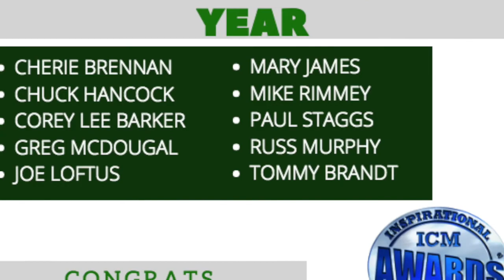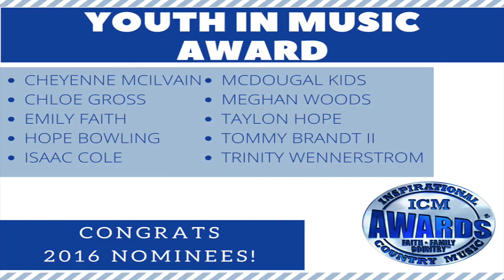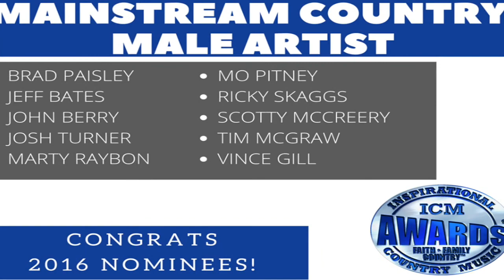2016 ICM Awards (Promo)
2016 ICM Awards at Trinity Music Center in Hendersonvill Tennessee this year October 27th.  You don't want to miss this.